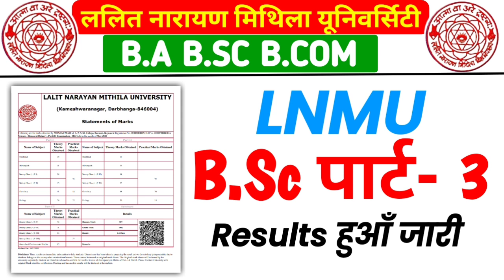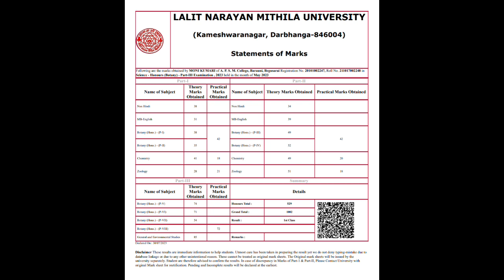lnmu bsc part 3 results jari | lnmu bsc part 3 results 2023-lnmu bsc part 3 final result published